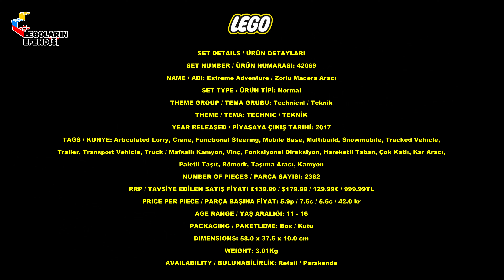Lego Technic 42069 Extreme Adventure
SET DETAILS / ÜRÜN DETAYLARI
SET NUMBER / ÜRÜN NUMARASI: 42069
NAME / ADI: Extreme Adventure / Zorlu Macera Aracı
SET TYPE / ÜRÜN TİPİ: Normal
THEME GROUP / TEMA GRUBU: Technical / Teknik
THEME / TEMA: TECHNIC / TEKNİK
YEAR RELEASED / PİYASAYA ÇIKIŞ TARİHİ: 2017
TAGS / KÜNYE: Artıculated Lorry, Crane, Functıonal Steering, Mobile Base, Multibuild, Snowmobile, Tracked Vehicle, Trailer, Transport Vehicle, Truck / Mafsallı Kamyon, Vinç, Fonksiyonel Direksiyon, Hareketli Taban, Çok Katlı, Kar Aracı, Paletli Taşıt, Römork, Taşıma Aracı, Kamyon
NUMBER OF PIECES / PARÇA SAYISI: 2382
RRP / TAVSİYE EDİLEN SATIŞ FİYATI £139.99 / $179.99 / 129.99€ / 999.99TL
PRICE PER PIECE / PARÇA BAŞINA FİYAT: 5.9p / 7.6c / 5.5c / 42.0 kr
AGE RANGE / YAŞ ARALIĞI: 11 - 16
PACKAGING / PAKETLEME: Box / Kutu
DIMENSIONS: 58.0 x 37.5 x 10.0 cm
WEIGHT: 3.01Kg
AVAILABILITY / BULUNABİLİRLİK: Retail / Parakende

Her hafta Pazar  Saat 11.00’de Lego’nun farklı bir modeli ile birlikte olmaya çalışacağım.
Hepinize şimdiden çok teşekkürler, iyi seyirler.
Teşekkürler.